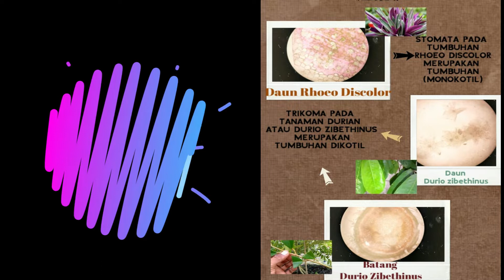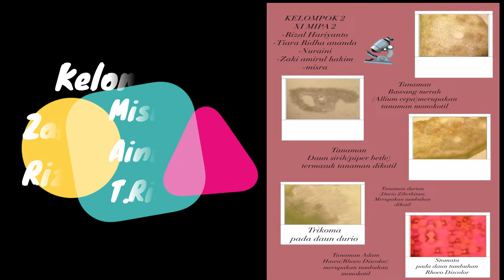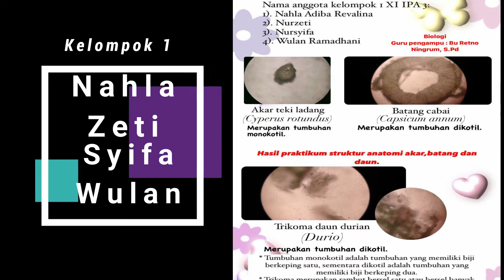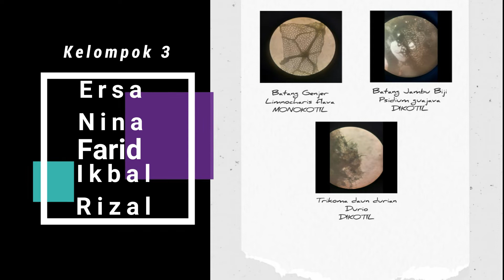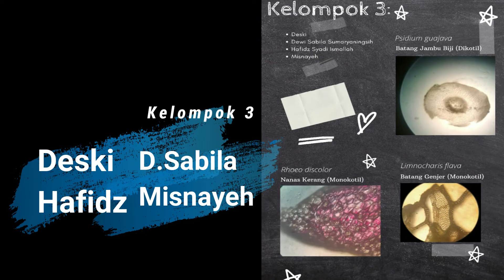XI IPA 1-4 | Praktikum Organ Tumbuhan | Struktur Anatomi AkarBatangDaun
Semoga bisa praktikum lagi disemester genap. See You Gaaess!!!